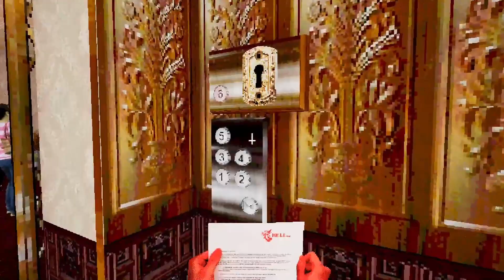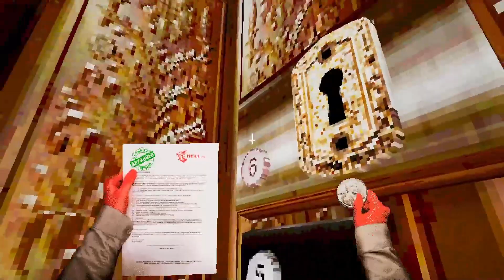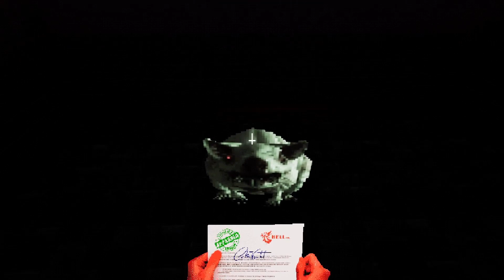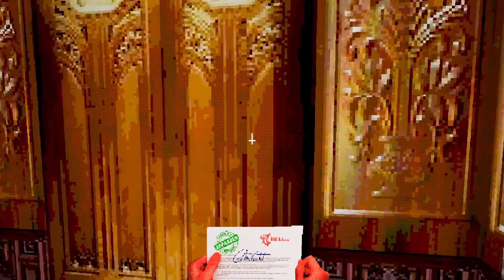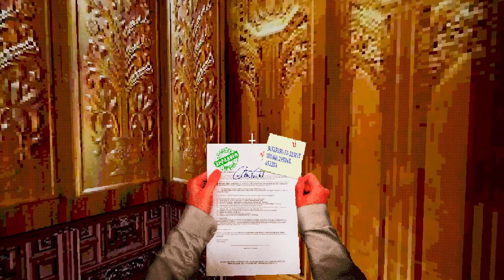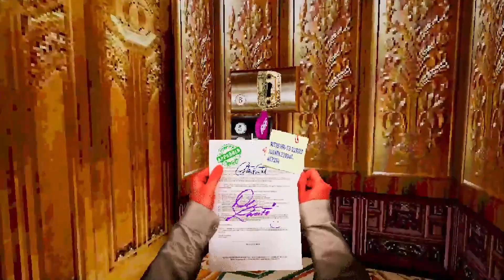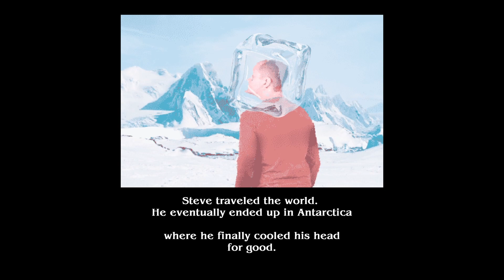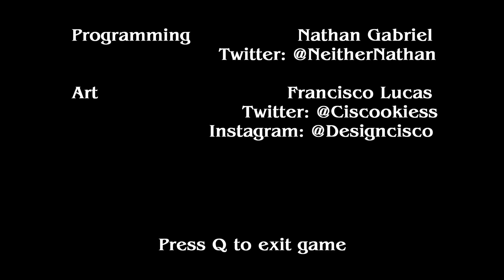Let's Play Redtape - Doomed in Bureaucracy? Lethal Maintenance Awaits!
Ugh, freaking offices.

Opening - 0:00
Nancy in Reception - 0:07
Carl in Permits - 2:31
Larry in Maintenance - 6:31
Mark in Documentation - 8:42
Steve in Documentation - 11:14
Michael in Management - 16:08
Capeta the CEO - 19:02